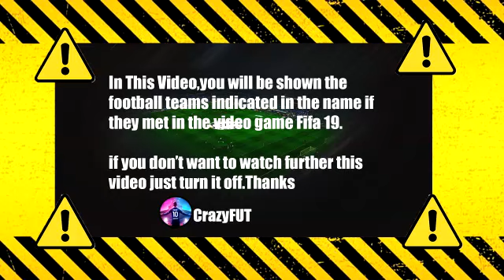Inter - Cagliari 4-0 Highlights | Lega Serie A TIM - 2021/2022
Inter vs Cagliari 4-0 Highlights & Goals | 2021 HD

inter oggi highlights
inter highlights today
lautaro martinez gol
hakan calhanoglu gol
alexis sanchez gol